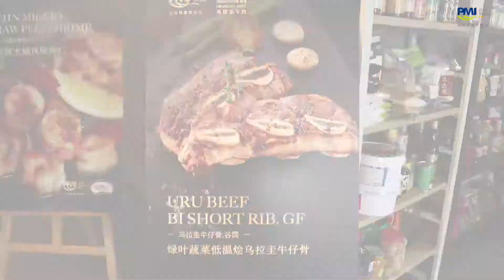Western Cuisine Tasting Seminar in Foshan | PMI Food Service China